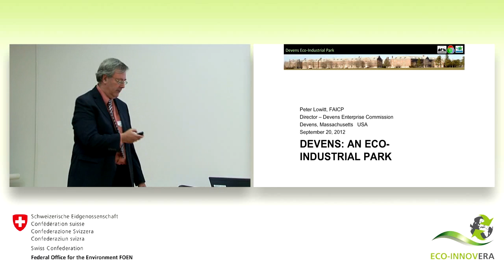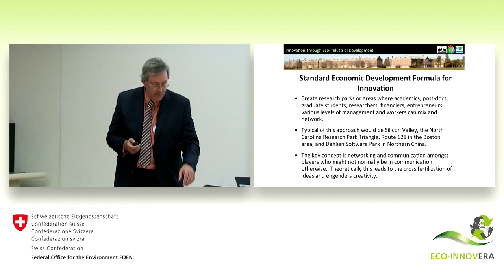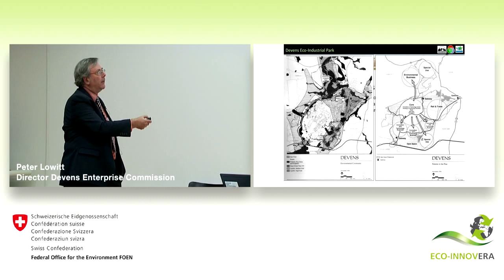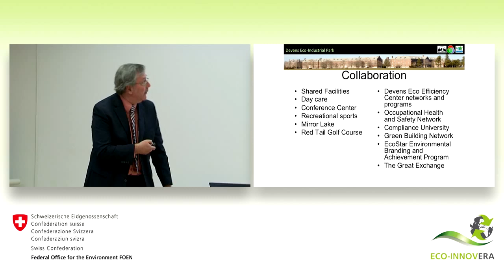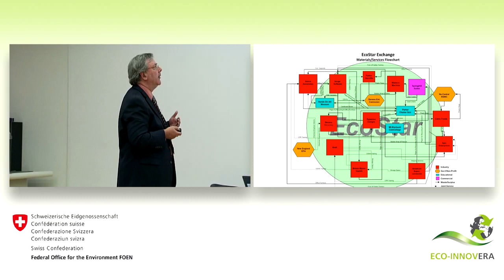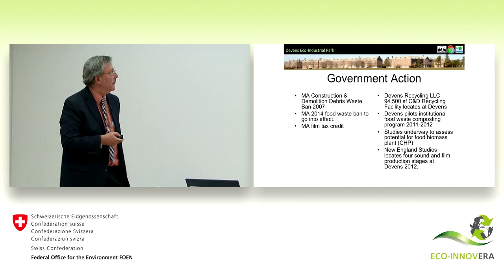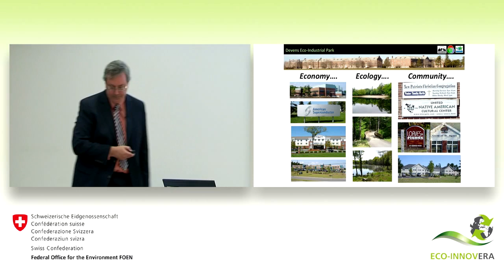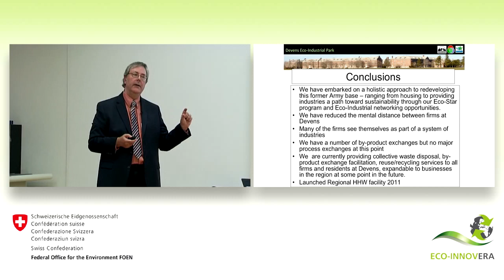Eco-innovation parks: The Devens eco-industrial park in Massachusetts, USA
Workshop from 20/09/2012 in Bern: Peter Lowitt, Director Devens Enterprise Commission, presents the Devens eco-industrial park in Massachusetts, USA. Devens Enterprise Commission has embarked on a holistic approach to redevelop a former military base – ranging from housing to providing industries – a path toward sustainability. Further information